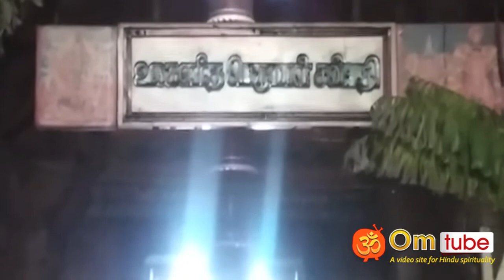திருக்கோவிலூர் உலகளந்த பெருமாள் கோவில் வாமன ஜெயந்தி